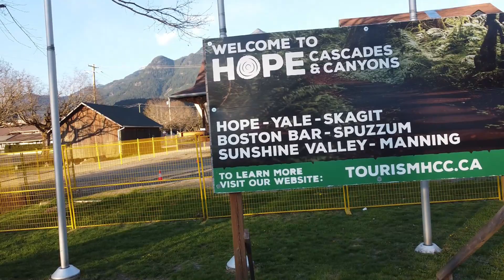Hope Station new Spot Apr 18 2024 Kristoferson